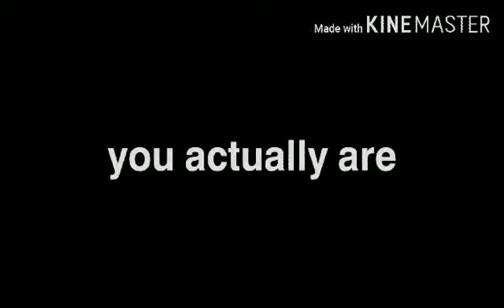Hard boy glmv (my friend made this credits to her)